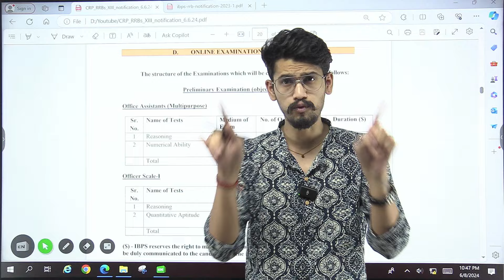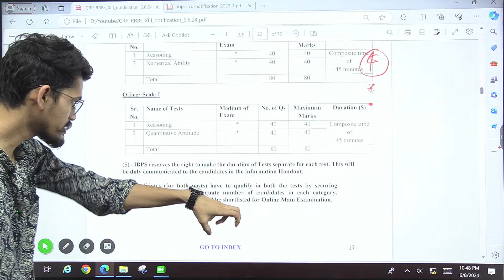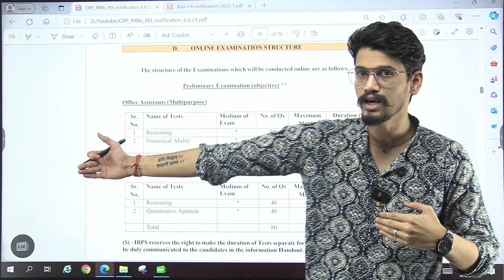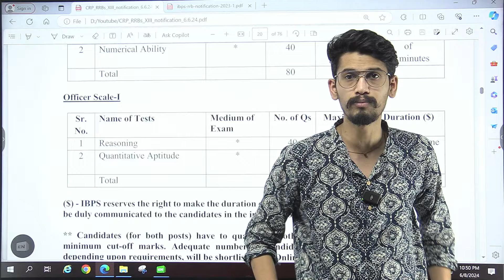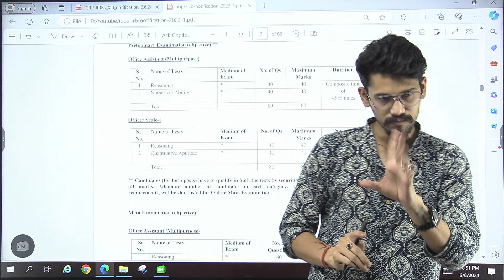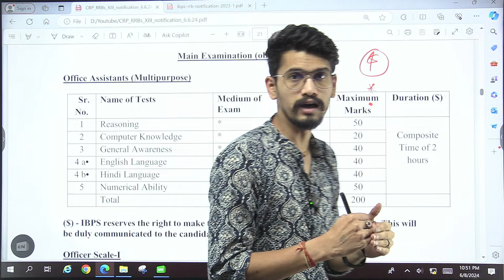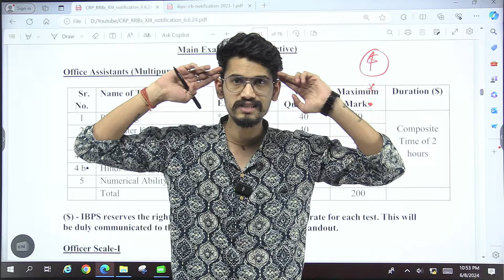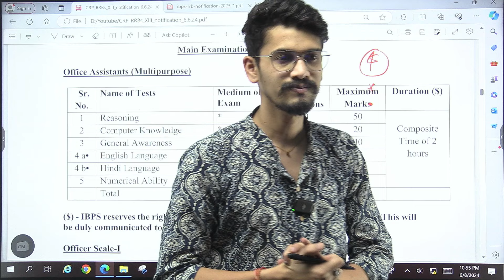Good/Bad news for Students !!!!! |💲Sectional Timing💲| Sectional Time in RRB PO | IBPS RRB Exam 2024